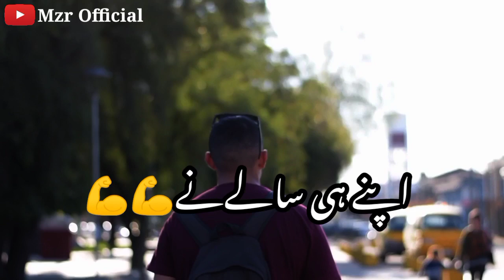Badsah Nahi Sher Hon Main Kaka TikTok Video Status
🔺️ This is an all original work of "Mzr Official"

Background music is from YouTube library ‎@YouTube Music

ATTENTION! my channal doesn’t contain any material protected by copyright. We do not host any music, video and pics that violate copyright. Any products presented on this video are available under the GNU General Public License.

If anyone find copyright video ,music or pics on my channel he can contact to my gmail  I will remove content from my channel @Mzr Official .